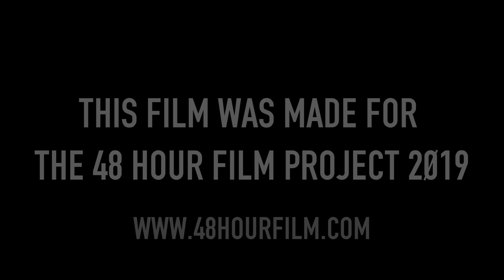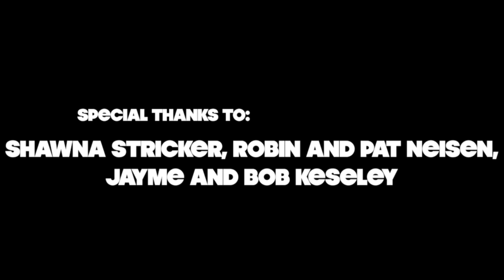A Big Deal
minneapolis  48 hour film fest